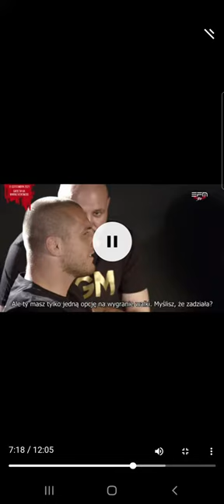Norman Parke o Kasjuszu w zagranicznym Face to Face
Sprawdź co Norman Parke powiedział o Kasjuszu i o tym jakim jest pięściarzem. Zapraszam do oglądania